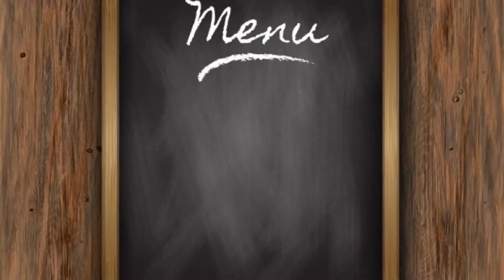UBElicious Cake| Queen Tries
Hola! Guys another UBElicious edition this time I made Ube cake. You can try and bake this for your loved ones.